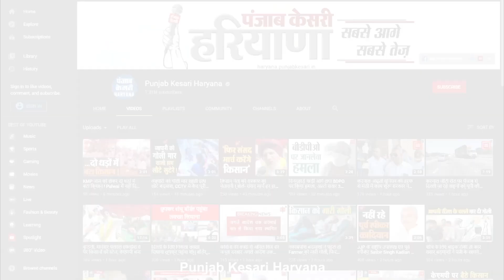Holi के त्योहार पर भी पटाखे फोड़ रहे Deepender Hooda, हरियाणा सरकार पर जमकर बरसाए बम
कांग्रेस नेता व राज्यसभा सांसद दीपेंद्र हुड्डा ने प्रदेश में बेरोजगारी और महंगाई बढ़ने पर हरियाणा की मनोहर सरकार पर जमकर हमला बोला. रेवाड़ी के कोसली में आयोजित होली मिलन समारोह में मंच से कार्यकर्ताओं को संबोधित करते हुए दीपेंद्र ने कहा कि पिछले 9 वर्षों में खट्टर सरकार ने प्रदेश को नंबर वन के पायदान से शून्य पर लाकर खड़ा कर दिया है. एक समय था जब हरियाणा विकास के मामले में देश में पहले स्थान पर हुआ करता था, वहीं अब प्रदेश के युवा से लेकर हर वर्ग सरकार की नीतियों से परेशान हैं. कांग्रेस सांसद ने कहा कि पिछले 2 साल से सरकार ने शिक्षकों की भर्ती नहीं निकाली है. जो भर्ती निकलती है वो पेपर लीक होने के बाद भेंट चढ़ जाती है.